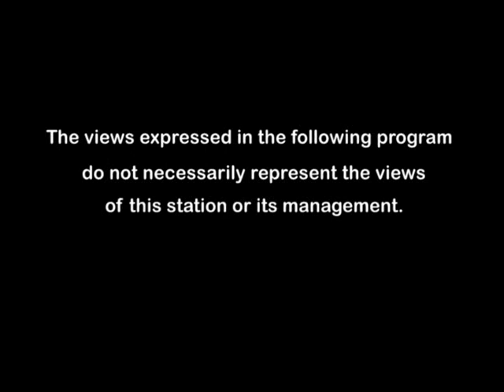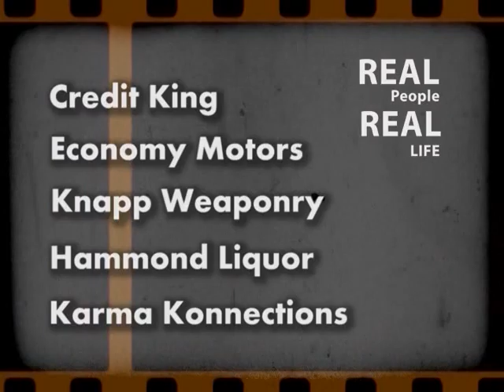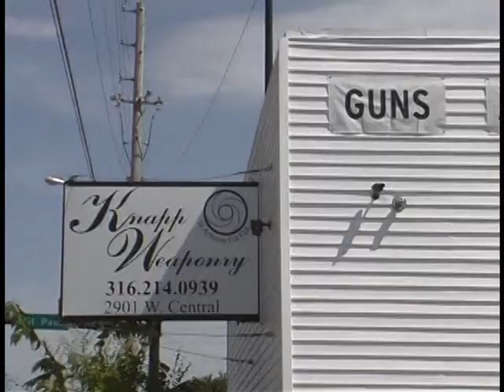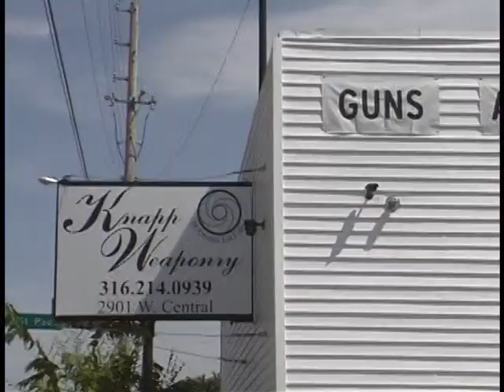Real People Show 26 PT1 012015